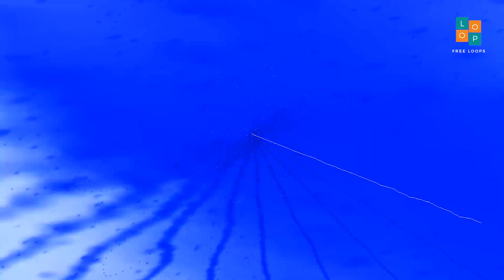Free Dholak Solo 4 I G I 90 । No Copyright Music । Royalty Free Loops ।